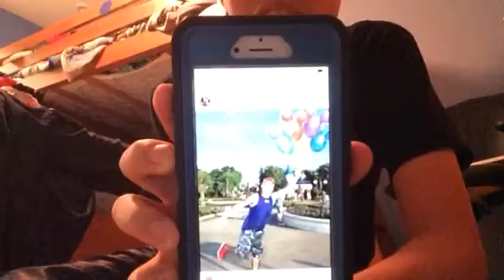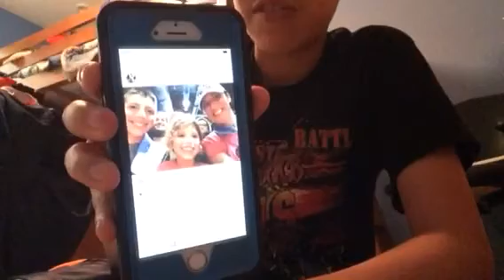ASMR showing pictures of Disney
I hope you guys enjoy! My next video will be a tapping video.